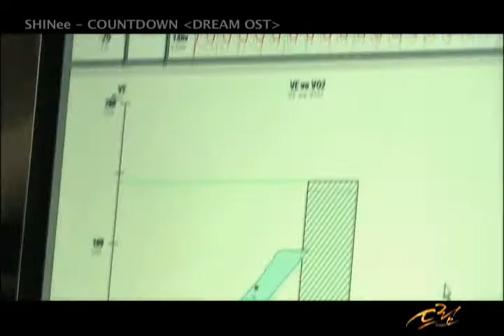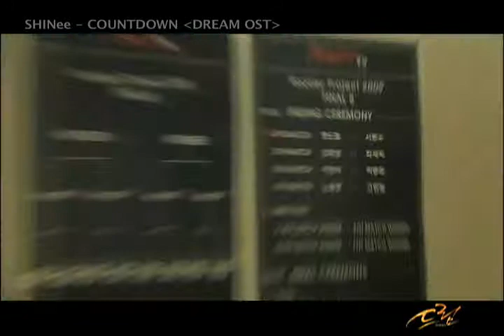Oh Joon Sung (오준성) 드라마 드림 OST 샤이니 'Countdown'.avi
생존 그리고 성공을 향해 구두 뒤축이 닳도록 걸어왔던 길을 문득 되돌아보았을 때 꼭 무엇인가를 흘리거나 잃어버리고 온 듯 한 공허한 느낌이 들 때가 있다. 그러나 곧 스스로 위로하며 노력한다. 꿈을 위해 포기하지 않고 끝까지 달려가는 제일과 소연의 이야기를 담은 드라마 드림.
샤이니의 '카운트다운'(Countdown)은 OST의 새 강자로 급부상했다. '카운트다운'은 빠른 템포의 멜로디가 인상적이며 샤이니의 보컬과 랩이 환상적인 조화를 이뤘다.
'신의', '꽃보다 남자', '시티헌터', '검사프린세스', '마이걸', '마녀유희', '맨땅에 헤딩' 등 드라마 OST를 줄줄이 흥행시키며 국내 유일의 OST 히트 작곡가로 사랑 받고 있는 오준성 작곡가의 작품이다.

Lee Jang Suk (Kim Bum) spent some time in a juvenile detention center for stealing wallets from unsuspecting strangers. After he gets out, he meets a sports agent, Nam Jae Il (Joo Jin Mo), who's trying to recover from a downfall in his carrier. Together, they work to achieve their dreams. Jang Suk dreams of becoming a K-1 Champion; and Nam Jae Il dreams of regaining his reputation as a top sports agent. The composer Joon-Sung Oh has composed the songs of 'Full house Take2', 'Faith', 'Boys over Flower','My Girl', 'Witch YooHee' ,'No Limit' and became the Hit OST maker of Korea.

生存そして成功に向けて靴かかとがすり減るように歩いてきた道をふと振り返る見た時、必ず何かをこぼしたり忘れてしまってきたような空虚な感じがする時がある。しかし、すぐに自分の上で努力する。夢のためにあきらめずに最後まで走って一番とソヨンの話を盛り込んだドラマドリーム。
シャイニーの"カウントダウン"（Countdown）は、OSTの新しい強者に浮上した。 "カウントダウン"は、速いテンポのメロディーが印象的でシャイニーのボーカルとラップが幻想的な調和を成した。
"神医"、"花より男子"、"シティーハンター"、"検事プリンセス"、"マイガール"、 "魔女ユヒ'、'地面にヘディング 'などドラマOSTを相次いで興行させ、国内唯一のOSTヒット作曲家としての愛されているオ·ジュンソン作曲家の作品である。